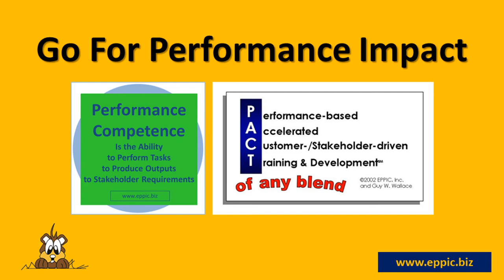Go For Performance Impact - Series 07-03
T&D: I prefer to conduct ISD Analysis and Design efforts using a Facilitated Group Process, with Master Performers and perhaps Other Subject Matter Experts, to have the right people, doing the right things, at the right time. Go for Performance Impact!